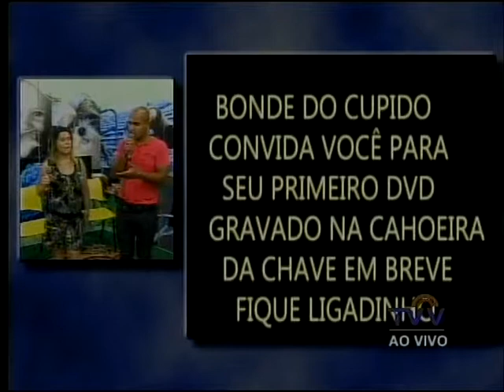Nilson Alberto TVV com Bonde do Cupido e Otávio Gaspari (29/08/2014) Continuação